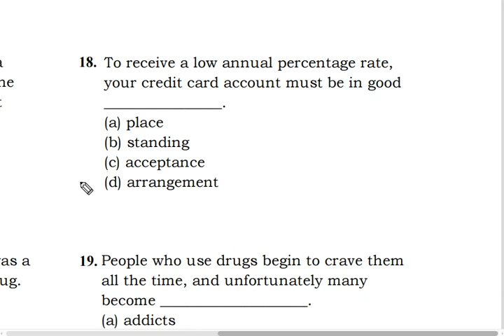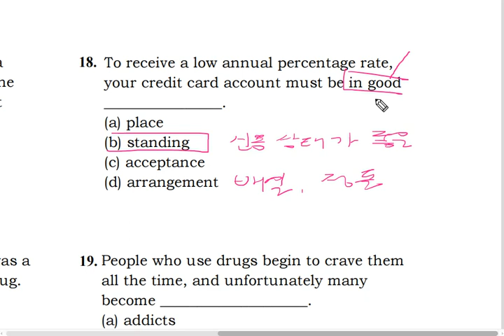텝스 04 어휘 18 해설 곽영어